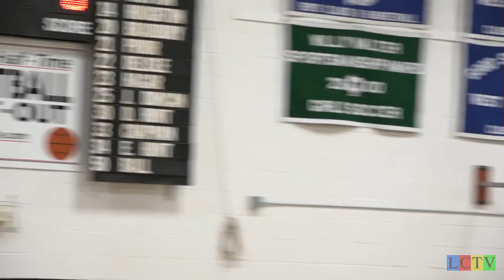MAKING WRESTLERS WEAR MASKS IS STUPID!